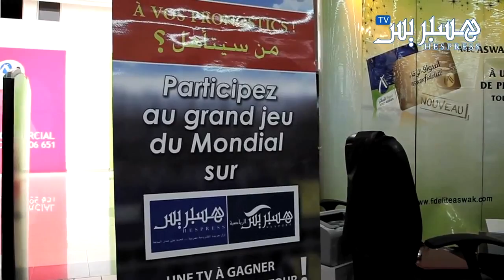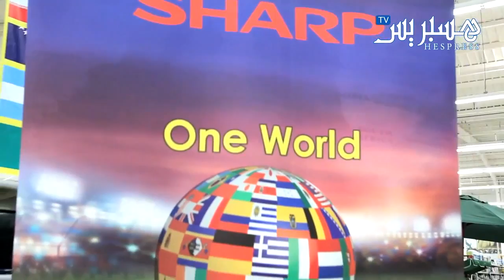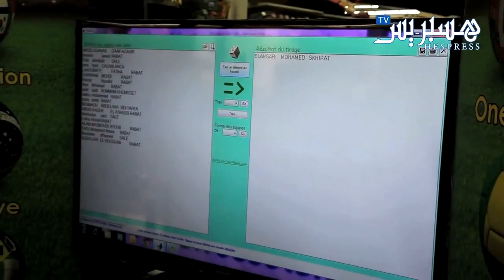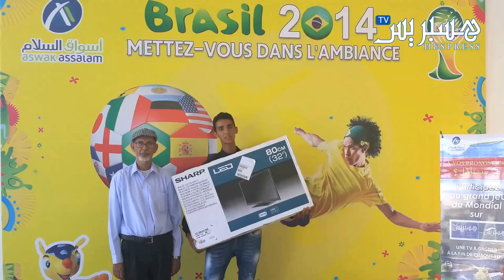جائزة أسواق السلام بمناسبة مسابقة كأس العالم البرازيل 2014